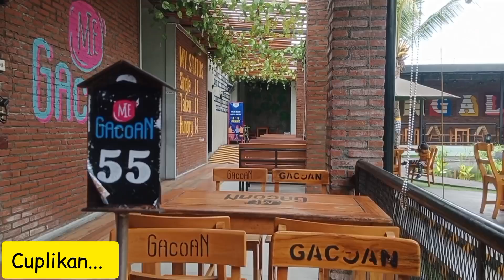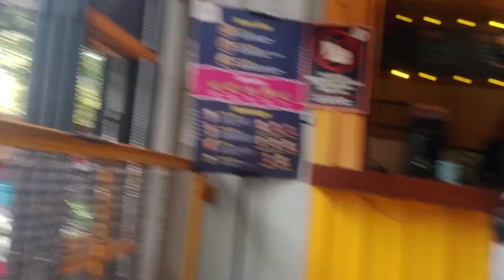Motovlog Jalan ke Mie Gacoan Ciliwung dari Stasiun Malang Kotabaru dan Spleendid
Perjalanan dari stasiun ke Gacoan ciliwung.